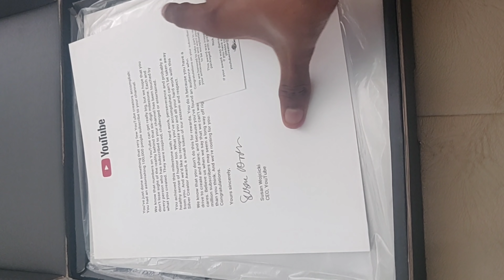SILVER PLAY BUTTON UNBOXING 🔥🔥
Song Name
1 .  Trapped in my mind
2.  Gravity falls
3.

Device- Asus Rog 2 Phone
In Game Name - MIT.HASAN_YT
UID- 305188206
Level- 81
Kills-139000++
Free Fire - CONFIGURACIÓN PERFECTA para SAMSUNG A3,A5,A6,A7,J2,J5,J7,S5,S6,S7,S9,A10,A20,A30,A50,A70

Hello,
Everyone this is your brother Mit Hasan here
World Highest Lifetime squad kills
i complete 100,000 kills in just 14,200 match